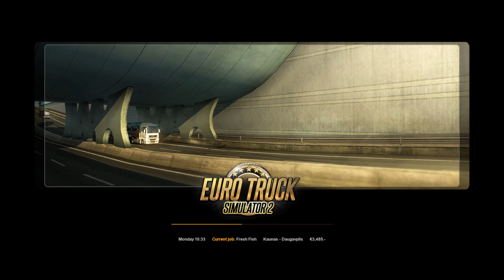Euro Truck Simulator 2 Beyond the Baltic Sea Gameplay (PC)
Euro Truck Simulator 2 Beyond the Baltic Sea PC Gameplay 1080P 60FPS